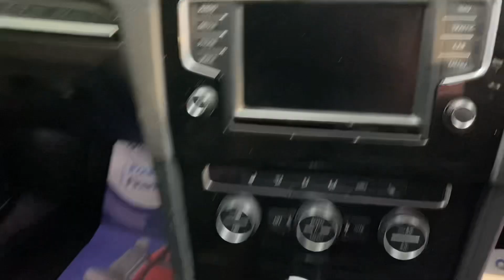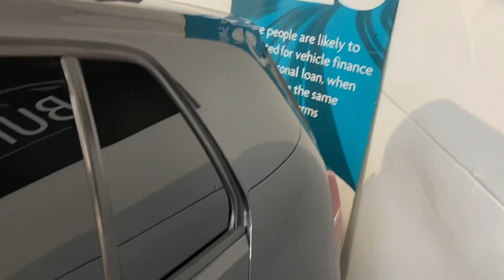Golf GTD Immaculate Auto